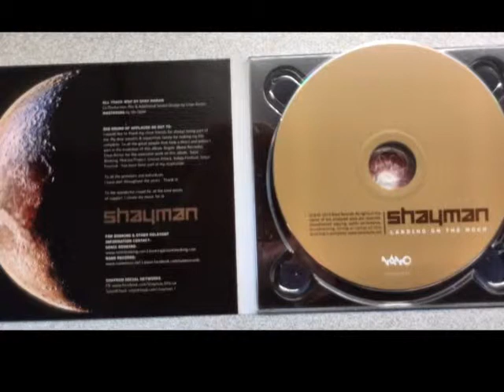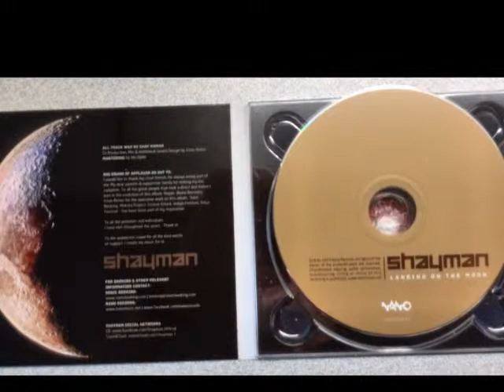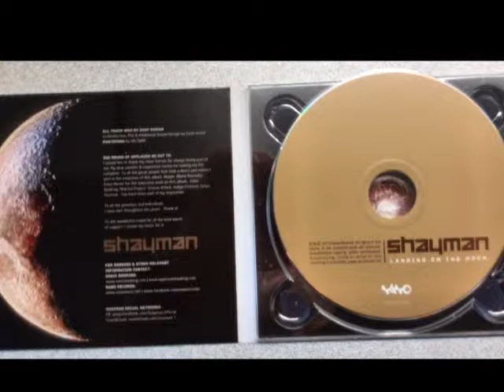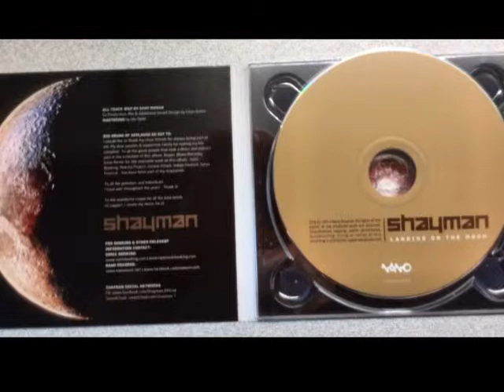shayman-landing on the moon(album edit)